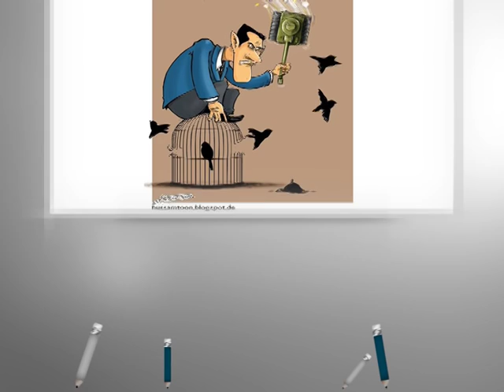كاريكاتير اليوم 16 11 2015